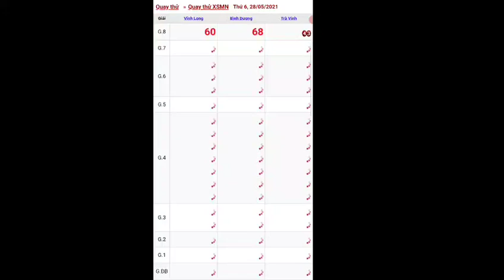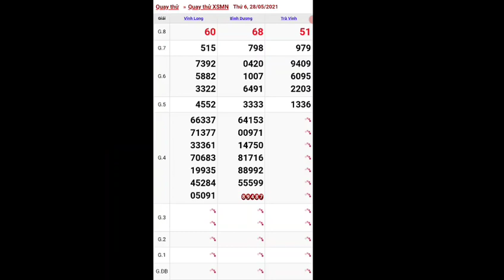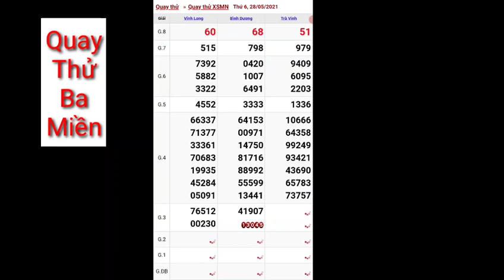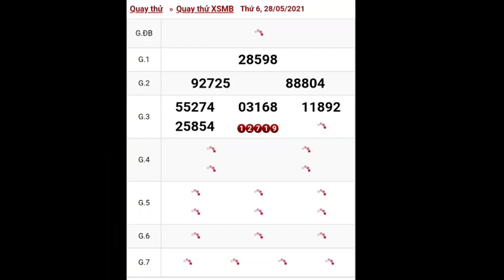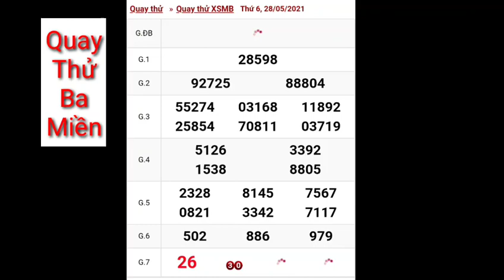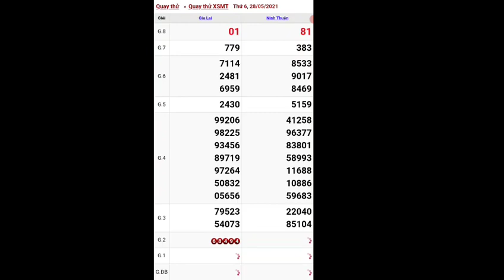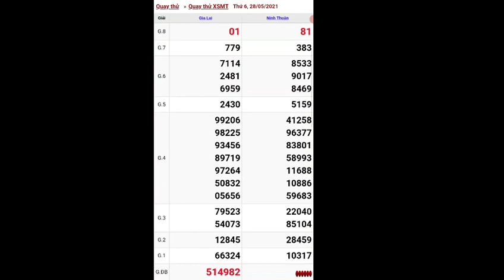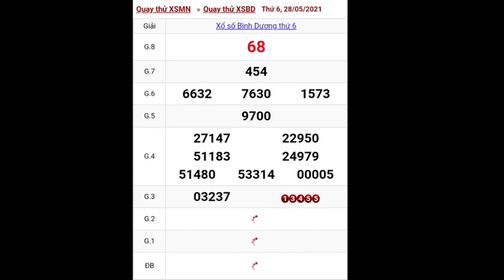XSMN • XSMB • XSMT Quay Thử Kết Quả Xổ Số Ba Miền Bắc - Trung - Nam Ngày 28-05-2021